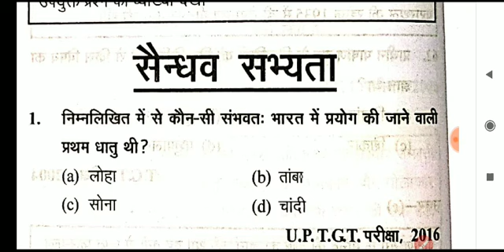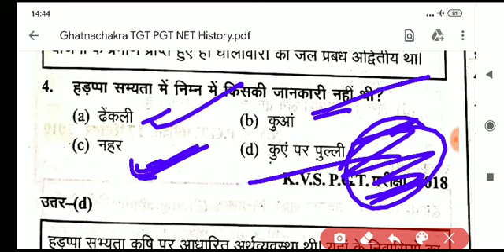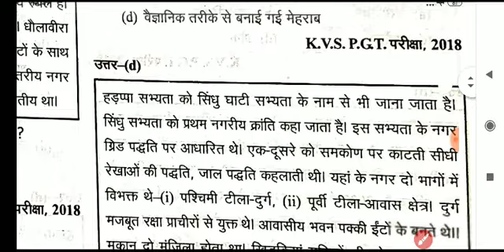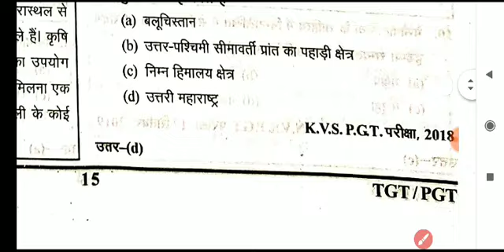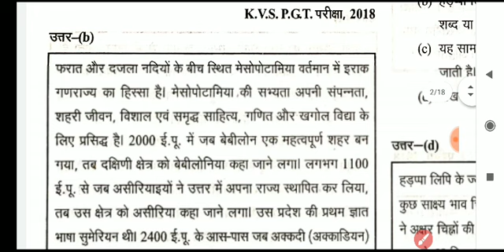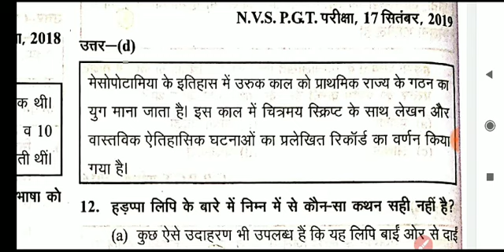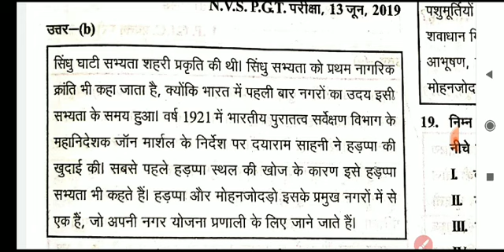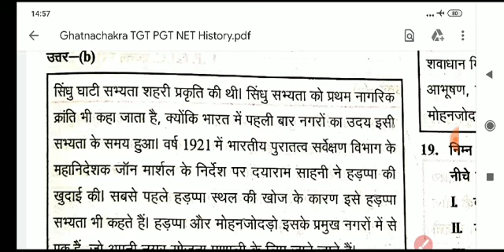Ghatnachakra TGT PGT History भाग-6/ घटना चक्र TGT PGT UGC NET भारतीय इतिहास के प्रश्नों की व्याख्या